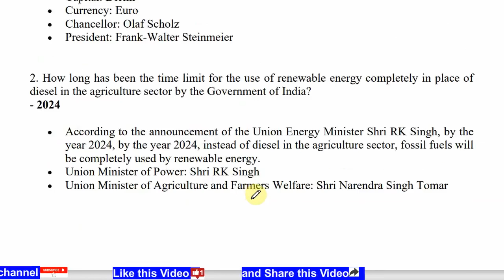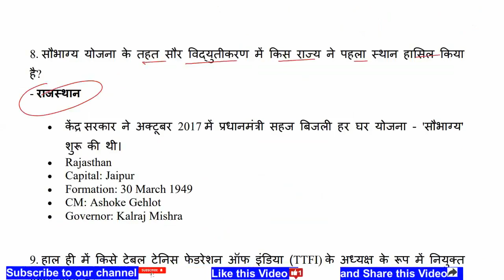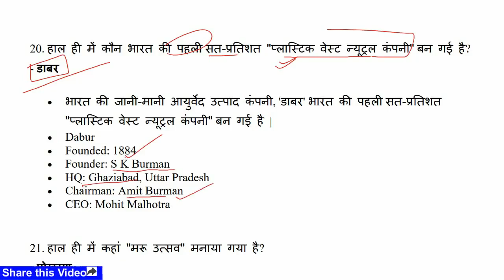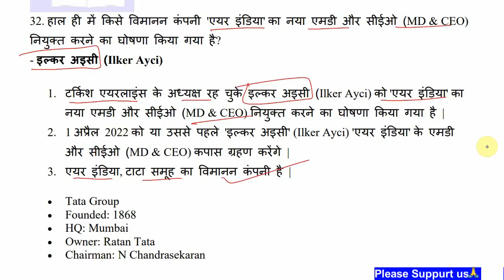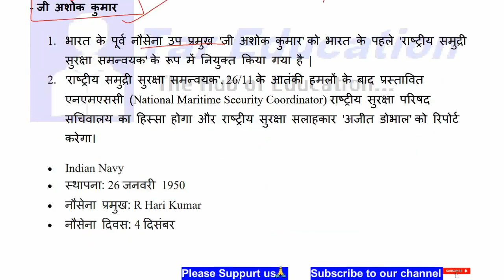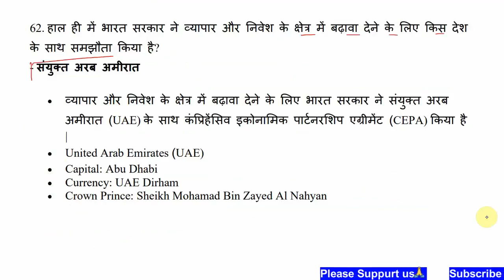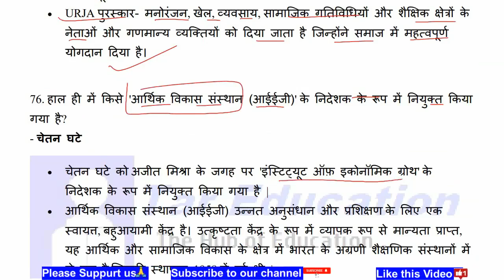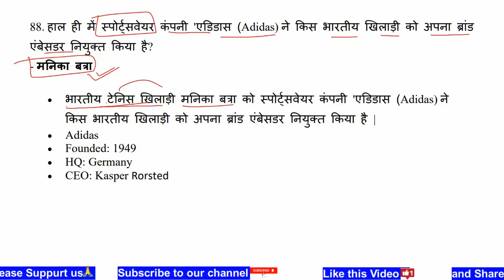W042 | Weekly Current Affairs 14-20 February 2022 with Extra Facts in Hindi-English | Download PDF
W042 | Weekly Current Affairs 14-20 February 2022 with Extra Facts in Hindi & English | Download Free PDF

14-20 February 2022
14th to 20th February 2022
current affairs
current affairs pdf in English
Weekly events
Weekly current affairs in Hindi for State Level Exams
Weekly current affairs in Hindi for IBPS RRB PO
Weekly current affairs in Hindi for IBPS RRB Clerk
Weekly current affairs in Hindi for IBPS RRB Office Assistant
Weekly current affairs in Hindi for IBPS Specialist Officers
Weekly current affairs in Hindi for SSC
Weekly current affairs in Hindi for SSC CGL
Weekly current affairs in Hindi for SSC CHSL
Weekly current affairs in Hindi for SSC MTS
Weekly current affairs in Hindi for SSC GD
Weekly current affairs in Hindi for SSC Data Entry Operator
Weekly current affairs in Hindi for Railways Exams
Weekly current affairs in Hindi for Railway NTPC
Weekly current affairs in Hindi for RRB NTPC
Weekly current affairs in Hindi for Railway Group D
Weekly current affairs in Hindi for RRB Group D
Weekly current affairs in Hindi medium
Weekly current affairs in English medium
Weekly current affairs MCQs in Hindi
Weekly current affairs MCQs in English
Weekly current affairs Quiz in Hindi
Weekly current affairs Quiz in English
Weekly current affairs Hindi mein
Weekly current affairs English mein
Weekly GK Updates
Weekly GK Updates pdf in Hindi
Weekly GK Updates pdf in English
Weekly gk current affairs
Weekly gk
Weekly gk pdf
Weekly gk pdf in Hindi
Weekly gk pdf in English
Weekly gk in Hindi
Weekly gk in English
Weekly gk one-liners
Weekly GK Updates in hindi
Weekly GK Updates in English
Weekly gk quiz
Weekly gk quiz in hindi
daily gk quiz in English
Weekly gk gs
Weekly gk telegram channel
Weekly gk WhatsApp group
Weekly current affairs telegram channel
Weekly current affairs WhatsApp group
Weekly one-liners
Weekly one-liners pdf
Weekly one-liners pdf in Hindi
Weekly one-liners pdf in English
Weekly one-liners current affairs
Weekly CA One-Liners
Weekly CA One-Liners telegram
Weekly CA One-Liners WhatsApp
Weekly GK Updates
Weekly One-Liners
Weekly Current Affairs
Weekly News Updates For Competitive Exams
Weekly current affairs for Competitive Exams
Top Current Affairs of the Weekly for Competitive Exams
Most Important current affairs for Competitive Exams
Most Important Current Affairs for Railway NTPC Phase 2
Most Important Current Affairs for Railway Group D
Most Important Current Affairs for SSC Exams
Most Important Current Affairs for IBPS
Most Important Current Affairs for Bank Exams
Most Important Current Affairs for SBI RBI LIC Nabard
Most Important Current Affairs for UPSC BPSC All other PCS
Tar Education Current Affairs
Tar Education daily Current Affairs
Tar education gk updates
Tar education one-liners
Tareducation current affairs
TAR means Target All-Rounder
TAR (Target All Rounder) Education